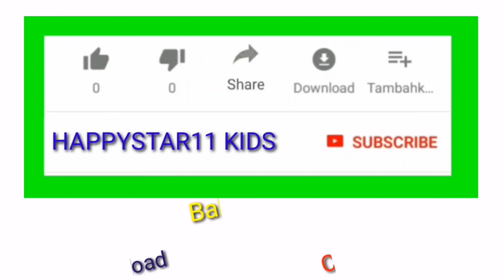Funny Baby Video | Cutest Baby Playing Outdoor Moments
Thanks🙏🙏😍😘

I guarantee you will laugh while watching this funniest babies and toddlers compilation. There are funniest baby vines.